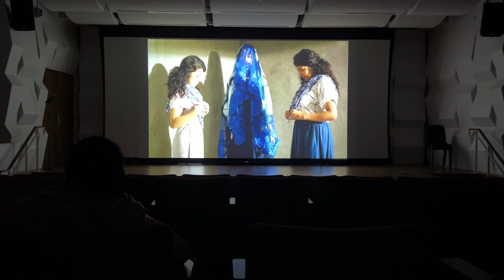“Indigo” (Documentary Feature) by Julio Rolando López Fernández